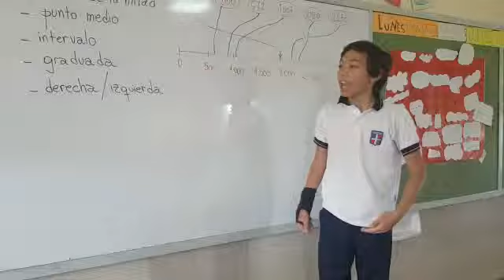Trabajo con recta numérica.1